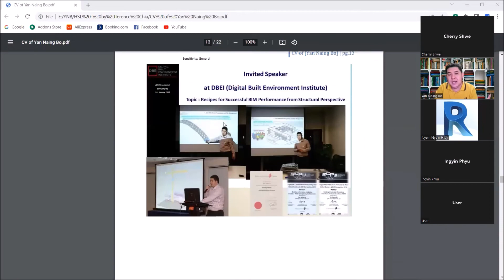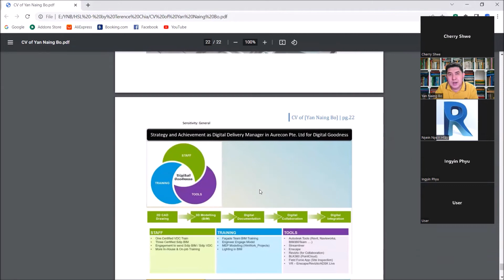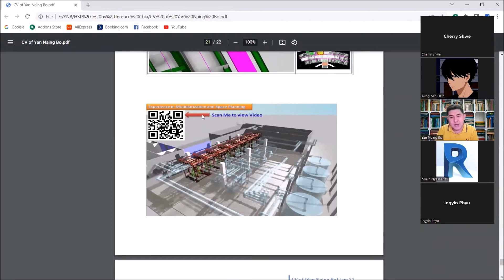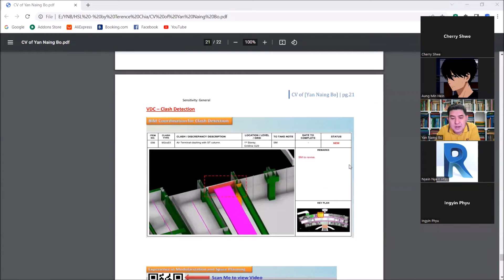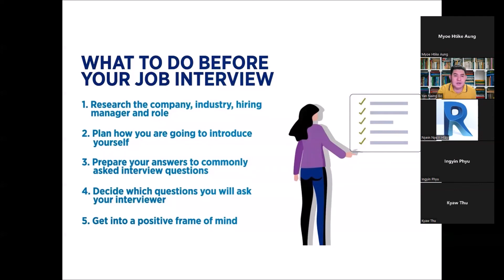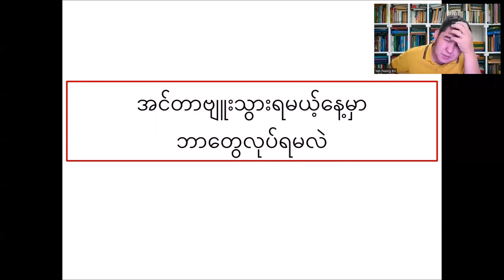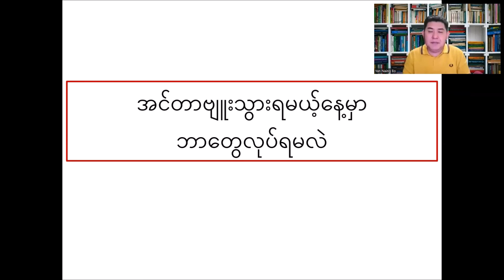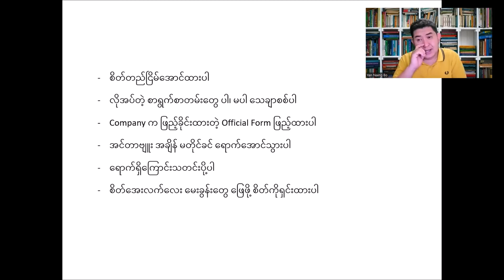Q& A Session (Things to prepare for Job Interview in Singapore)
“စင်္ကာပူနိုင်ငံ အလုပ်အင်တာဗျူး နဲ့ပတ်သက်ပြီး ဘာတွေပြင်ဆင်ထားဖို့လိုမလဲ?”
အမေးအဖြေ တွေ တင်ပေးလိုက်ပါတယ်
အရမ်းစိတ်ဝင်စားစရာကောင်းပါတယ်